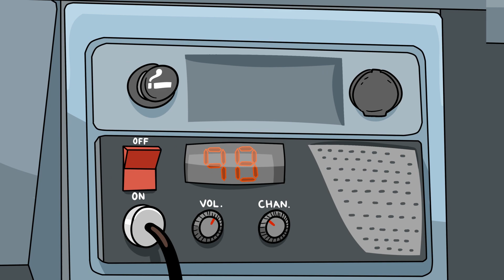Otaku Trucker: Furry Road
The Otaku Trucker's back, BELIEVE IT!

Hot off his latest steampunk adventure, the Otaku Trucker (Logan Cunningham from Bastion, Transistor, and upcoming Pyre) finds himself in trouble with a gang of motorcycle furries led by Anthropomorphin Joe. The ensuing conflict calls upon Mad Max: Fury Road, JoJo's Bizarre Adventure, One Piece, Dragonball Z, Speed Racer and more. Will our Anime Ace persevere, or will he be defeated by the Pouncing Plushies and Furious Furries?